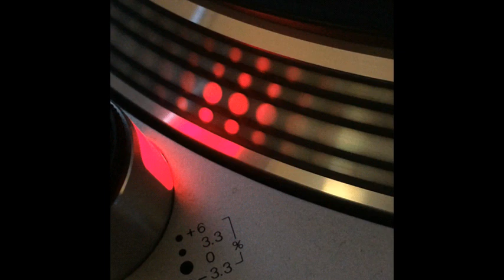Positive - Positive Beat (Hard House Version) - 1993